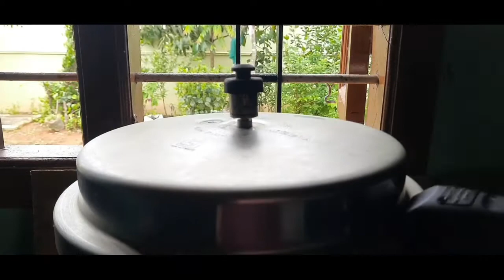ಅತಿ ಕಡಿಮೆ ಸಮಯದಲ್ಲಿ ತಯಾರಿಸಿ ಸುಲಭವಾದ ಮೊಟ್ಟೆ ಬಿರಿಯಾನಿ! Egg biriyani super easy and tasty recipe.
Yours
Sheelasanthosh 💞